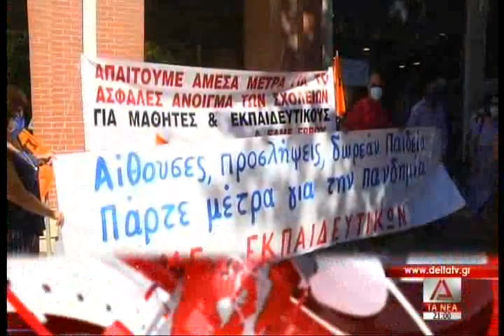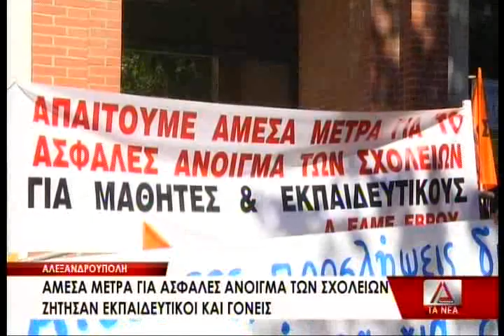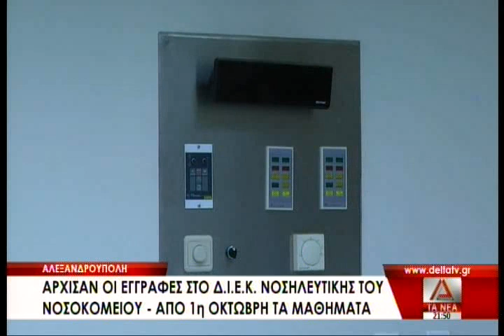DELTIO 10 09